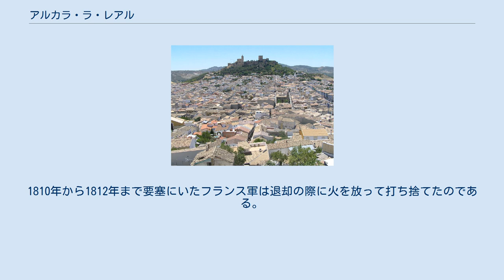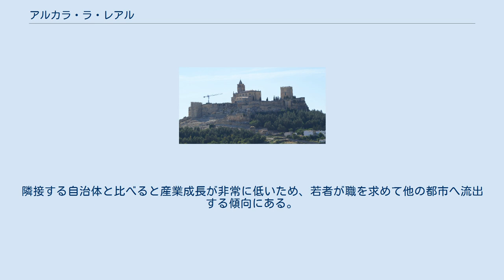アルカラ・ラ・レアル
アルカラ・ラ・レアル（Alcalá la Real）は、スペイン・アンダルシア州ハエン県のムニシピオ（基礎自治体）。
 ハエン県の南西端に位置し、コルドバ県、グラナダ県と県境を接している。
アルカラ・ラ・レアルは、グアダルキビール川谷と、ベガス・グラナディナスとをつなぐ軍事上の要所にあたる。
この地域の重要性が認識されるのは、ナスル朝支配下にあった中世である。
 旧石器時代から、アルカラ・ラ・レアルの様々な場所に人の定住地があり、新石器時代、銅器時代、青銅器時代にも見られた。
興味深いことに、この土地はネアンデルタール人が最後まで暮らしていた場所の一つとされている。
青銅器時代後期からイベリア人の時代となり、彼らの定住地が現れた。
ローマ時代にはセロ・デ・ラ・モタ地区が最初のローマ定住地となった痕跡が見られる。
これがアルカラ・ラ・レアルそのものの発祥と見られている。
しかしローマの建築物は、古いイベリア人時代の地層を破壊してしまっている。
 713年、アラブ人がイベリア半島を征服した。
都市はカラト・バニ・ザイド（قلعة بني زيد Qal`at Banī Zayd、バニ・ザイドの砦）または簡潔にアル＝カラー（Al-Qal`a、要塞）と改名された。
ウマイヤ朝のハカム2世時代、ノルマン人の略奪から領土を守るためにアタラーヤ（監視塔）が建てられた。
 セロ・デ・ラ・モタ地区が現実に軍事的要所として有利になったのは1000年頃である。
バヌ・サイード家の後援を受けてアル・アンダルスの有力な中心地となっていた。
後にコルドバの後ウマイヤ朝が消滅し、コルドバの太守国から切り離され、アル・カラ(Al-Qal'a)はナスル朝の拠点となった。
多くの襲撃がハエンや対カスティーリャ国境に対して行われた。
しかし1341年8月15日、カトリック勢力のアルフォンソ11世軍によって征服された。
王はこの時にラ・レアルの名称を与え、今日まで都市の名として残っている。
1432年にはフアン2世が都市の地位を与えた。
 ナスル朝が滅亡すると、アルカラ・ラ・レアルは戦略的要所の価値を失った。
そして住民は徐々に斜面のセロ・デ・ラ・モタ地区から丘の麓の平地へ移行していった。
このセロ・デ・ラ・モタ地区が過疎となっていく過程は、スペイン独立戦争とナポレオンの侵略戦争で終止符が打たれた。
1810年から1812年まで要塞にいたフランス軍は退却の際に火を放って打ち捨てたのである。
スペイン内戦の間、アルカラ・ラ・レアル、ロペラ、ポルクナの3つの自治体は戦争後期まで安定して共和国軍側についた県の中で数少ない自治体で、内戦末期に反乱軍側に征服された。
 農業ではオリーブとさくらんぼの栽培が盛んである。
またヒツジとヤギを中心に畜産が行われている。
その他手工芸、プラスチック製造、金属加工が行われる。
隣接する自治体と比べると産業成長が非常に低いため、若者が職を求めて他の都市へ流出する傾向にある。